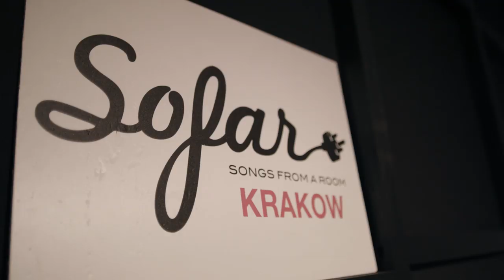SASSAN - 3rd Movement | Sofar Krakow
SASSAN performing "3rd Movement" at Sofar Krakow on July 12, 2019

Artist: SASSAN
none

Filmed by: Rafał Kuczowicz, Sergey Stovba ( Instinct Group )
Edited by: Rafał Kuczowicz ( Instinct Group )
Audio by: Mateusz Sieniawski ( )
Jakub Lalik